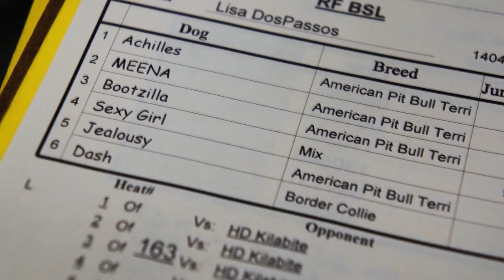American Pit Bull Terrier Team Flyball Racing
The Revolution Flyball Tournament at the Philadelphia Kennel Club Dog Show included a team of all Pit Bulls and a Pit Bull mix.  Team BSL (stands for Breed Specific Lineup) was formed to educate the public about BSL, or Breed Specific Legislation.  Laws have been passed in some cities, counties and provinces making it illegal to own a Pit Bull or Pit Bull mix.  Obviously Pit Bulls are wonderful dogs, and as you can see in this video they are very athletic as well!  Lawmakers should be focusing on stopping the criminals who are abusing these Pit Bulls with dog fighting, instead of passing BSL laws to euthanizing people's pet Pit Bulls.

The song in the video is:
Know Your Enemy- Rage Against The Machine
Please purchase the song from a reputable source, if you find it enjoyable.